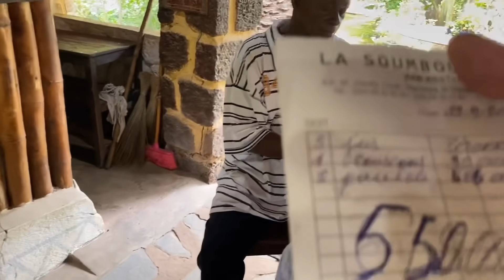中秋节到了，带干儿子出去吃顿好的